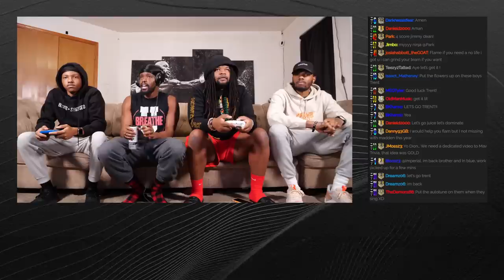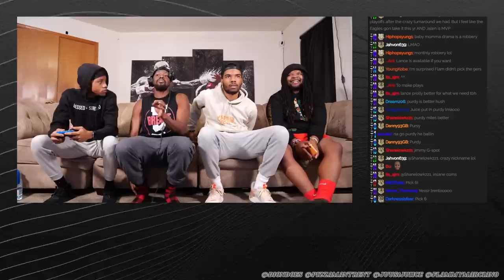Back To Back Photo Finishes! (Madden Beef Ep. 12)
🏈 Madden 23 BEEF